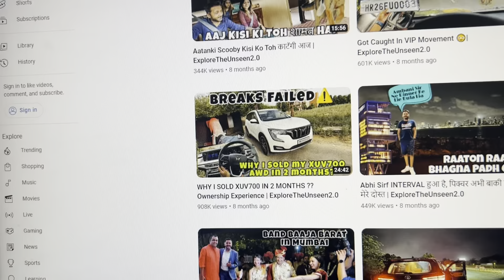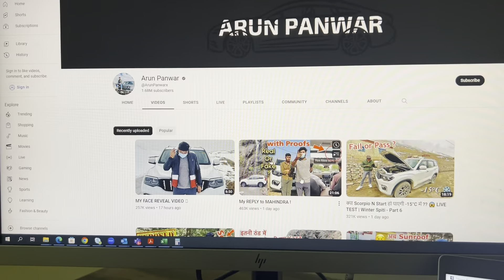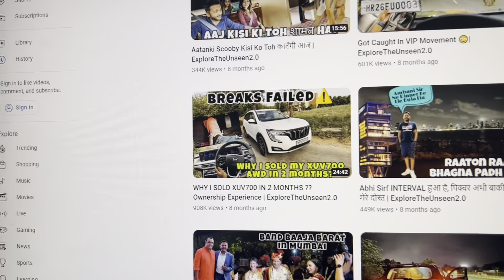Arun Panwar Mahindra Scorpio N Sunroof Leakage कितनी सचाई है इस्मे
Explore the unseen, Vikas Dayal ji sold his XUV700, and now Arun Panwar's Scorpio N with this issue.